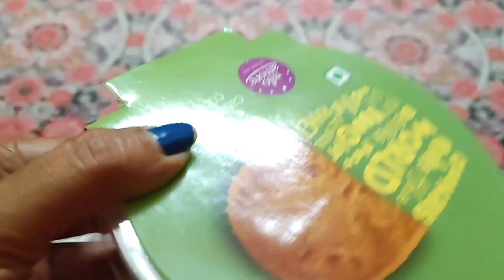🌿Curtain Washing Tips||Cloths Washing In Desi Style||Indian House Wife Daily Routine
Daily vlog
Housewife vlog
Cleaning vlog
Desi cleaning vlog
cleaning cleaning vlog new